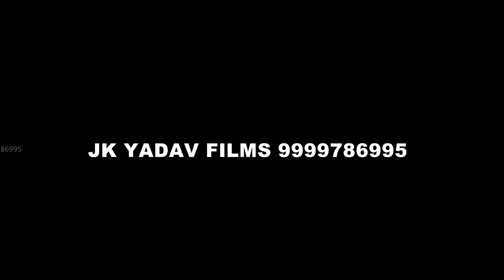पूर्णिया से अईले हमर कनिया - Purniya Wali Kaniya - Bansidhar Chaudhary - JK Yadav Films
Thank You So Much By : JK Yadav Films